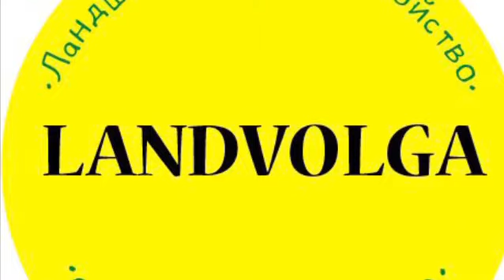Декор забора. Композиция вдоль забора. Подпорная стенка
Мы в Инстаграм: @landvolga